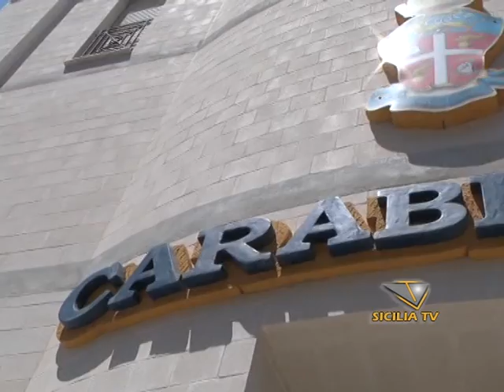Favara. Michele Bellavia l'uomo che ha investito un carabiniere si è costituito